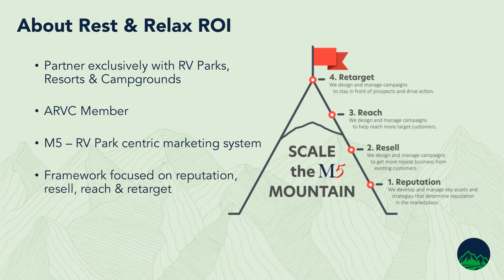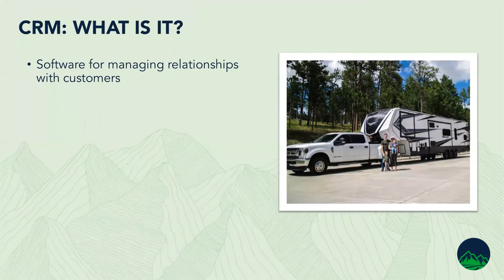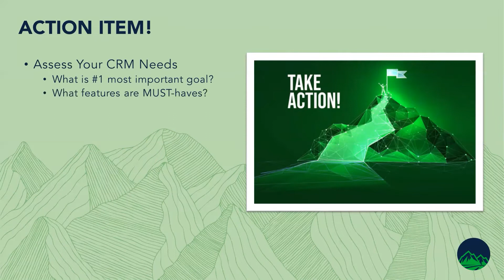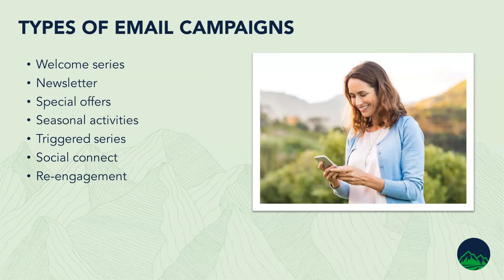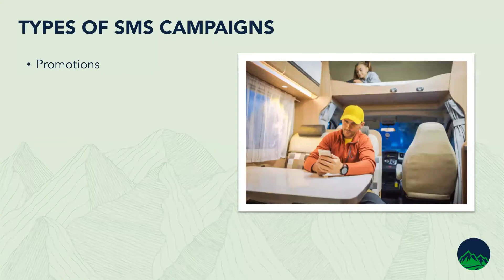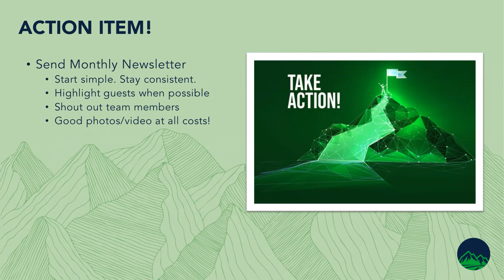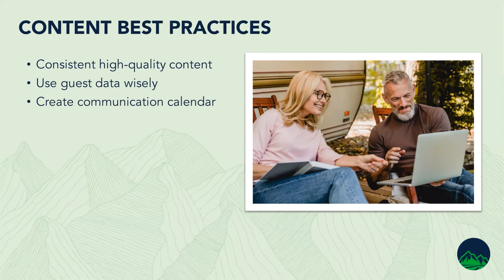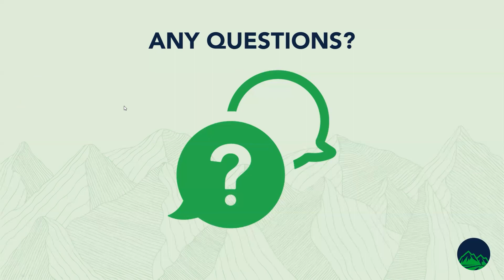Generate More Revenue from Guests Who Already Love You - Keys to Effective Reselling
RV Parks, Resorts & Campgrounds - learn how to generate more revenue through effective reselling techniques. In this webinar we cover the three Cs: CRM, Campaigns and Content.

Pay special attention to our action items where you can implement tactics that will help you get more return guests!

Have a question? Drop it in the comments below.

Want to continue the discussion? We'd love to!

About Rest & Relax ROI
We put the R&R back in to marketing RV Parks and campgrounds. Our M5 systems integrates reputation, resell, reach and retarget strategies to enable our park partners to effectively grow their business.

First, we make sure your online reputation is in order then we optimize your effort to resell to existing customers. Next in line is the ability to reach new folks that have yet to experience your campground oasis. Lastly, we retarget those that have shown interest to the reach campaigns.

END-USER COPYRIGHT LICENSE AGREEMENT
Subject to your compliance with the Terms, Soundstripe Inc. grants Mark Rowan a nonexclusive, limited, non-sublicensable, and nontransferable license to download, reproduce,
prepare derivative works, distribute, perform and display the song Funky Fresh solely as
combined with your work of authorship, titled Fix RV Park Online Reputation: Google
Business Profile & Reviews - Rest & Relax ROI.